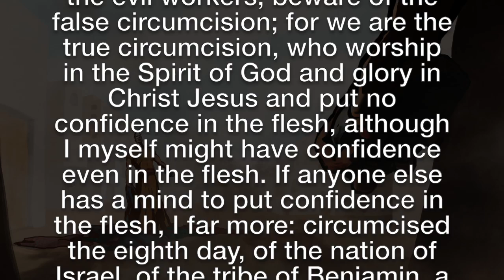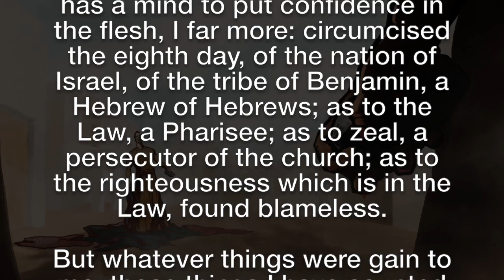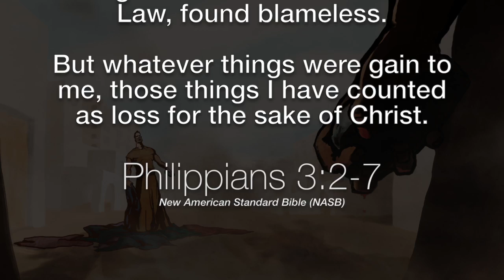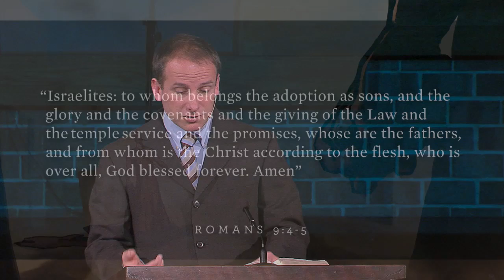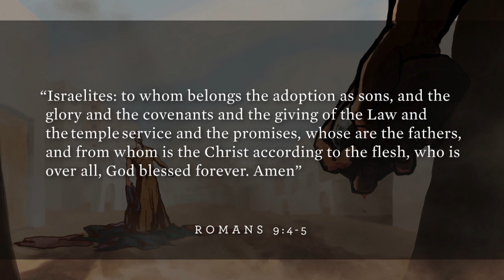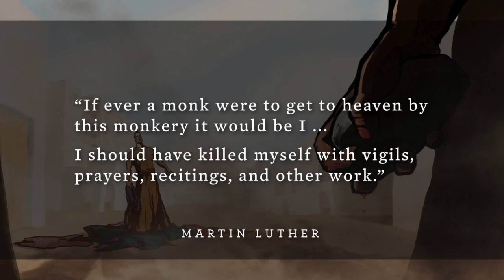Message: The Perfect Resume (Mar 8 2015)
The worst thing you can tell someone is that they are a "good person". Pastor Jesse explains what God's requirement is for eternal life.